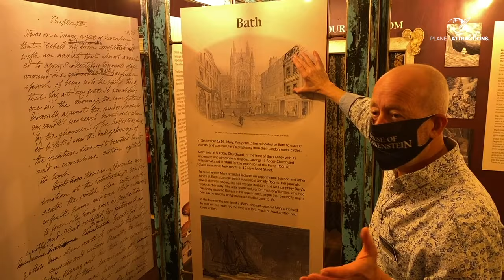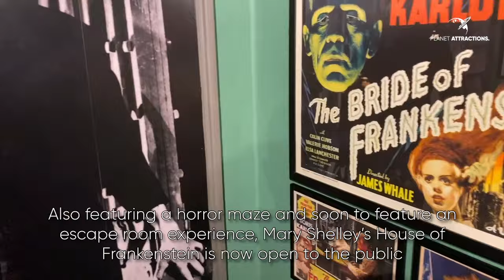Mary Shelley's House of Frankenstein opens in Bath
House of Frankenstein - a new attraction in Bath, UK, has opened its doors to the public.

Dedicated to the life of Mary Shelley and exploring the cultural impact of her creation - Frankenstein - visitors can come up close and personal with a living, breathing, 8ft tall version of the monster himself.